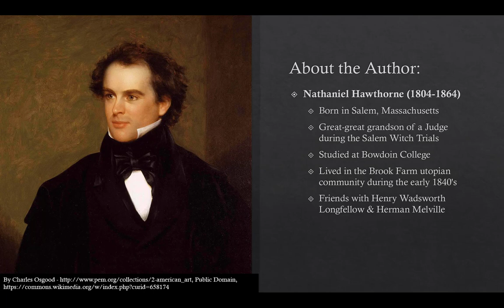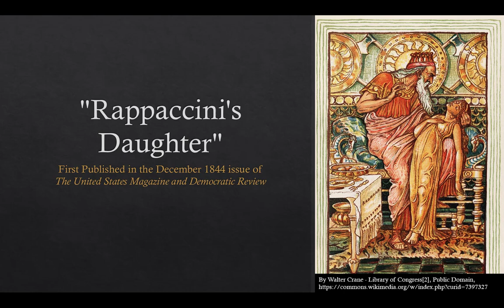Rappaccinis Daughter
Classic story of boy falls in love with mad scientist's daughter.  Also, poisonous plants!